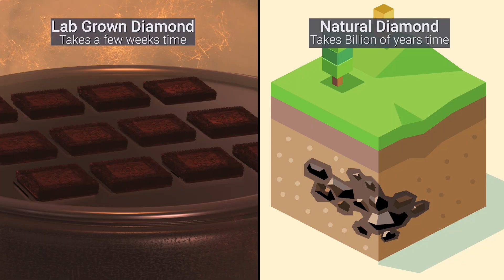Natural vs Lab-Grown Diamonds – What’s the Difference?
💎 Diamonds are forever, but should you spend a fortune on them?

Let’s be real—diamonds don’t guarantee future investment, so why not choose a smarter, more affordable, and equally stunning option? Lab-grown diamonds look just like natural diamonds, but they’re easier on your pocket and made with cutting-edge technology!

Here’s how it works:
✨ It all starts with a real diamond seed 🌱
✨ The seed is cut and placed inside a CVD (Chemical Vapour Deposition) chamber
✨ The chamber is filled with methane gas, allowing carbon to crystallise and grow a diamond
✨ Over a few weeks, the diamond transforms into a stunning gemstone
✨ After cutting, polishing, and surfacing, you get a flawless diamond—just like a natural one!

🔥 The best part? It looks identical to a mined diamond, but without the sky-high price tag! So why break the bank when you can sparkle guilt-free?

🔗 Tap the link to shop dazzling lab-grown diamonds now!-